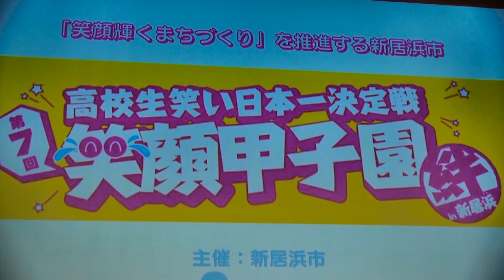第7回笑顔甲子園新居浜大会 杉游亭ちがう出演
昨年に引き続き、第7回新居浜大会に杉游亭ちがう君が出演するという情報が、父親の山崎さんから連絡があり、撮影に行ってきました。